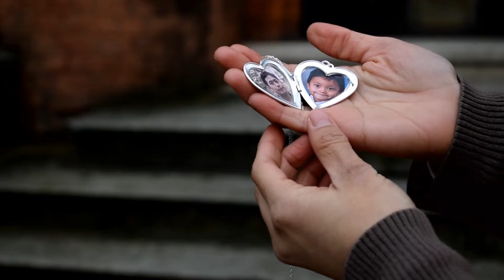Vanya2V - "HOME" - Official Music Video (Original)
"HOME" is the 7th single from Vanya 2V album 'Prelude'.

All songs, written and produced by Vanya 2V.

Music video:
Filmed and directed by my hubby
Editting by Vanya 2V

Lyric

HOME

I used to dream a three-storey-house with a staircase to reach the stars
And the roof -- made of rainbow, with the flowery walls, and we sleep on the bed above the clouds
Well, I may not have it all now in my life
But all I want is a perfect home
It’s a place where my heart belongs...

REFF:
Home, where I can live with loves all around
Home, where I find peace
Home, where all the good memories alive
Home, a place where we’re always be wanted
It’s a place where you’ll be safe..
Every paths will lead us Home…

I used to wander around the world, searching for a place called Home
But I realize we’ll find it anywhere, as long as we’re together
More than just a roof over your head
A shelter to hide from the outside world
Coz home is where my heart belongs...

You hugs and affection, remind me of home
Can’t wait to return I’m Longing for home